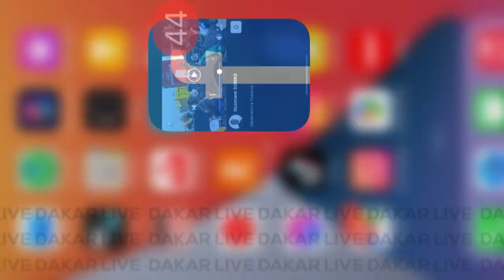Sonko humilie la RTS "Génélma Micro Bii Sandilmako Feulé" May Sogua wakh… limotakh doumaci wakh…